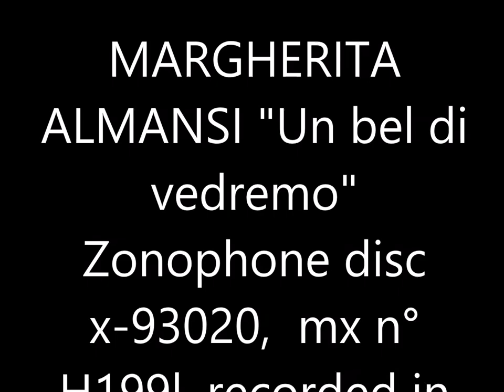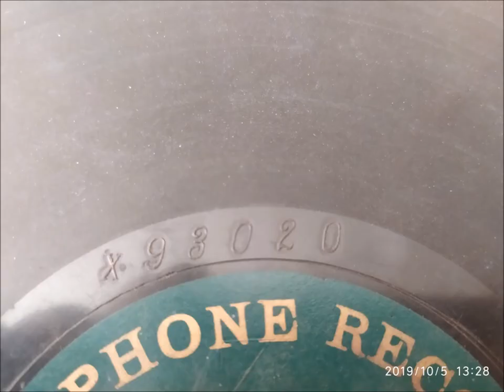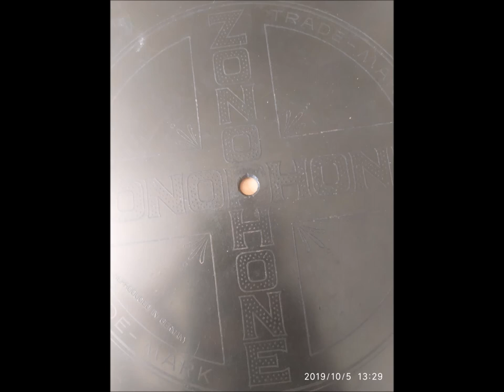Almansi Margherita un bel di vedremo zonophone x 93020 del 1904